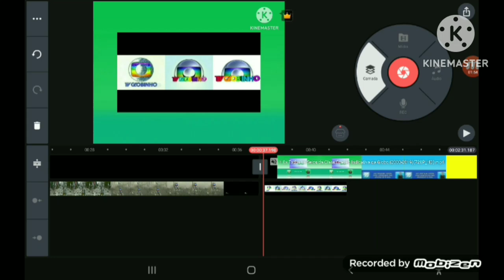Como fazer um encerramento da Globo 2008 - 2014 no KineMaster com a voz de Felipe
MOBIZEN - Gravador de tela